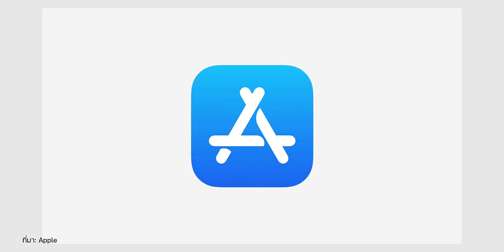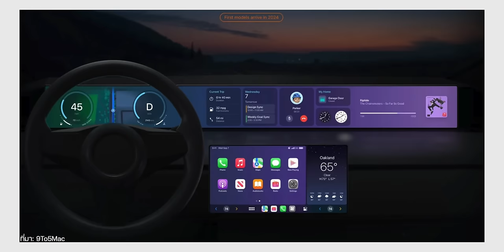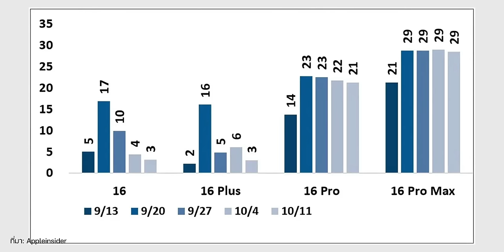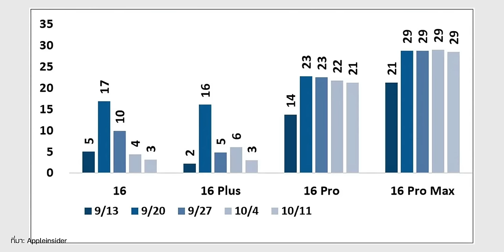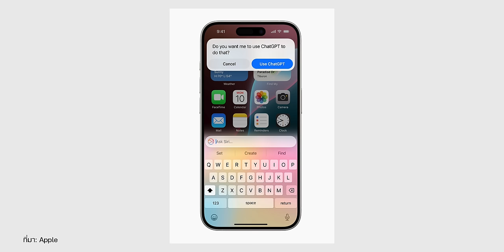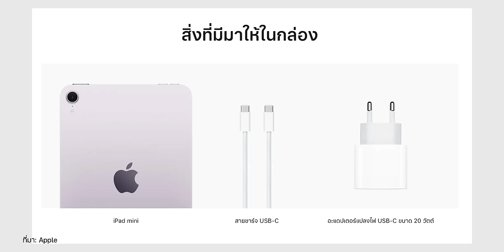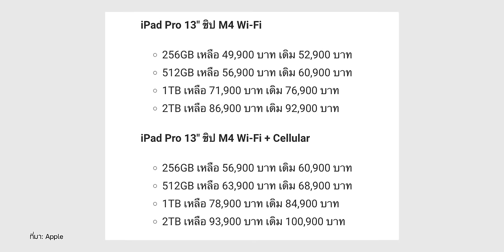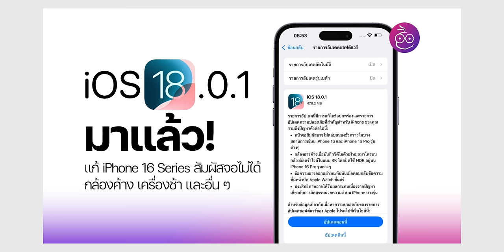iPhone 16, iOS 18 แบตหมดไว | iPad ในไทยลดราคา | Apple Vision ตัวถูกมาปี 2025 | เผยเคส iPhone SE 4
สรุปข่าวประจำสัปดาห์อัปเดตวันที่ 20 ต.ค. 2567 มีข่าวอะไรน่าสนใจบ้าง ไปรับชมกันได้เลย

00:00 -  สรุปข่าวประจำสัปดาห์ 20 ต.ค. 2567
00:15 - Steve Jobs เคยเปิดตัว PS1 Emulator
02:16 - Apple เคยร่วมมือกับ BYD พัฒนาแบตฯสำหรับ Apple Car ก่อนถูกยกเลิก
04:39 - Apple ซุ่มพัฒนา Smart Glasses, AirPods มีกล้อง ลุ้นเปิดตัวปี 2027
05:52 - Apple Vision รุ่นราคาถูก ลือเปิดตัวเร็วสุด 2025
07:32 - Apple “Car Keys” เตรียมรองรับ Volvo, Polestar, Audi
08:30 - iPhone 16 Pro Max ยอดขายกลับมาดีอีกครั้ง
11:00 - เผยภาพ เคส iPhone SE 4
12:44 - เบาะแส 2 ฟีเจอร์ Apple Intelligence ใหม่ ใน iOS 18.2 Beta
14:01 - iPad mini 7 ใน EU ไม่แถมหัวชาร์จ
15:09 - iPad mini 7 ชาร์จเร็วสูงสุดที่ 20W เหมือนเดิม
16:39 - iPad 11 ส่อแวว “ไม่เปิดตัว” ในปี 2024
18:13 - Apple ลดราคา iPad
20:10 - ผู้ใช้ iPhone 16, iOS 18 เจอปัญหา “แบตหมดไว”

BGM from Artlist
Hey You - Yarin Primak Remix
Song By Yarin Primak, ORKAS